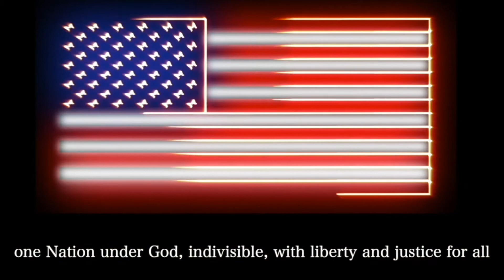WLW Newscast Monday, September 27, 2021